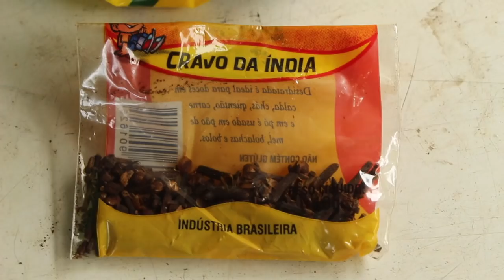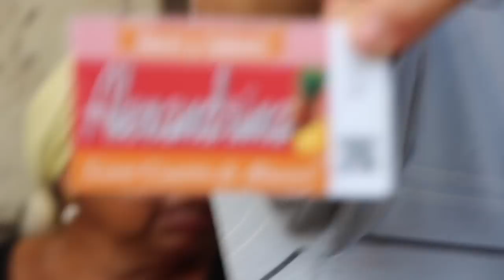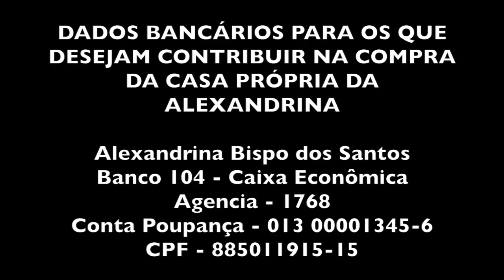O DOCE DE FIGO SUPER RÁPIDO DA ALEXANDRINA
DADOS BANCÁRIOS PARA OS QUE DESEJAM CONTRIBUIR NA COMPRA DA CASA PRÓPRIA DA ALEXANDRINA

Agencia - 1768
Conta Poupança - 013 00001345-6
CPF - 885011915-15